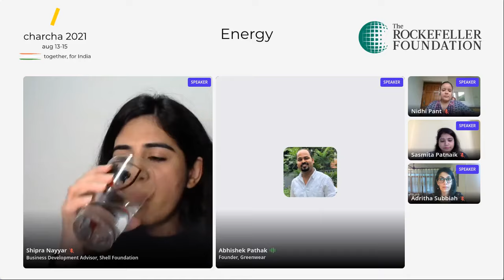Shell Foundation Mainstreaming Gender across the Energy Value Chain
This panel brings together key stakeholders, with gender mainstreaming at the core of their strategies to discuss practical ways on how to systematically improve inclusion of women across the energy value chain. We will hear the unique view points from donors, program architects and social entrepreneurs on why they believe investing in women as founders, microentrepreneurs and employees and what is the business value of gender inclusion. We will also discuss challenges faced by social enterprises and how they are overcoming those to sustain the gender impact on the ground.